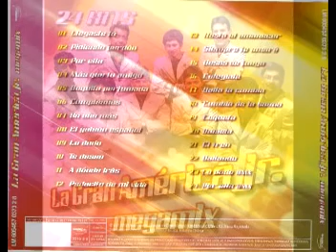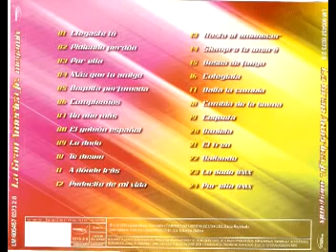La Gran America Jr 24 Hits Megamix (2010)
Megamix, con los grandes Exitos de la Gran America Junior (No la Original), Disfrutenlo!! Lista de Canciones: 00:00 - Llegaste Tù 02. Pidiendo Perdòn 03.